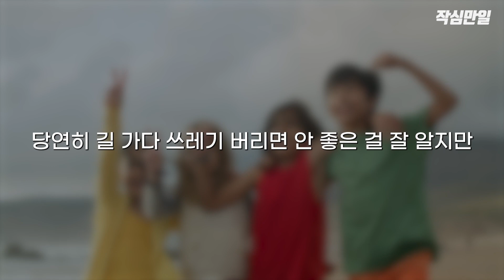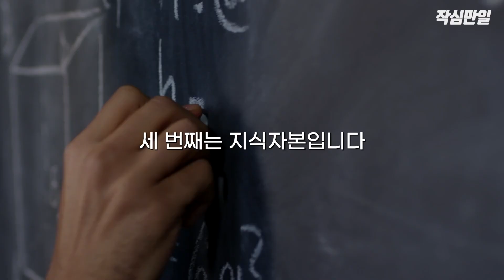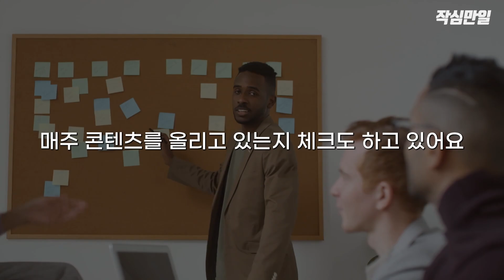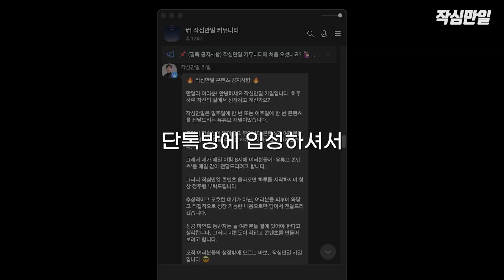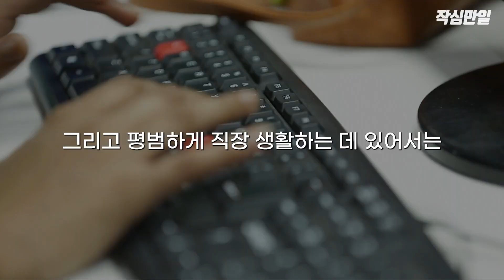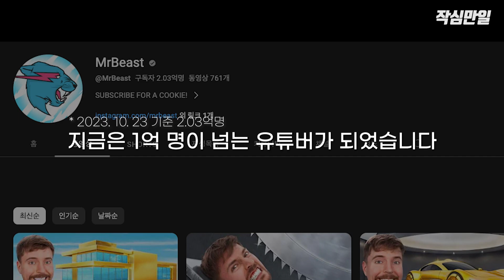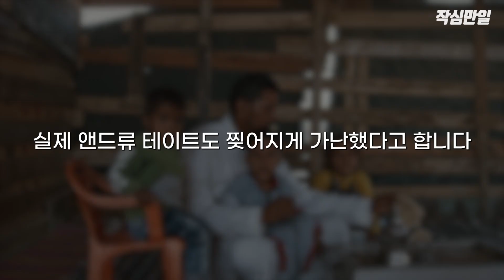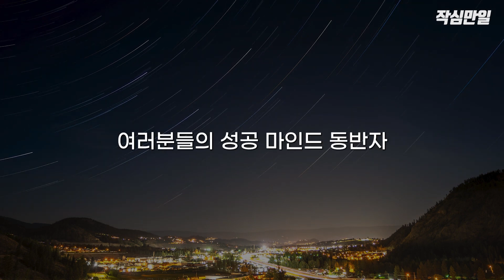애매하게 월 1000만원 말고 월 1억벌고 싶은 사람만 보세요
[작심만일 클래스]
🔥 (실제사례) 0원 → 월 1,000 만원 →  월 ∞ 만원 🔥
"당신의 인생에 성장 로드맵을 그려드립니다"

[인생 목표 설정 공략집: 자립의 길 무료 PDF]
"무료 다운받고 인생 개이득보며 성장하세요"

🌊 작심만일 커뮤니티 단톡방
"단톡방에만 있어도 무료 이벤트가 떨어집니다"
참여코드: jakman

* 강의, 협업 제의는 이메일로 해주시기 바랍니다